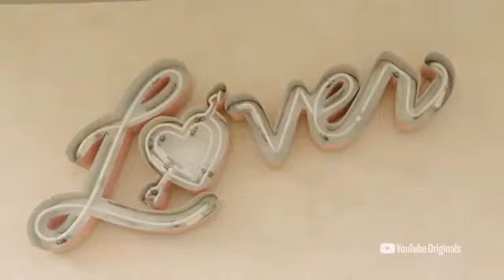Taylor swift Lover album potoshoop behing the scenes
Taylor swift New lover album 2020 musıc sony